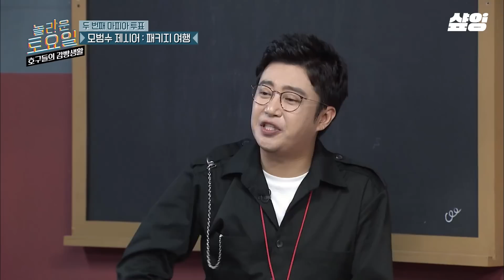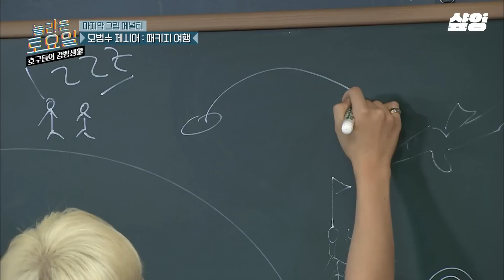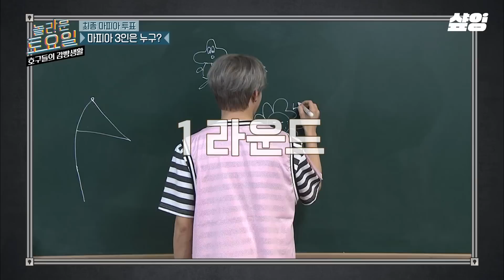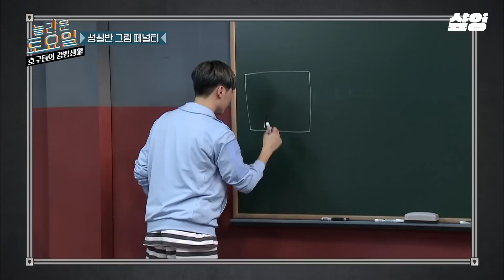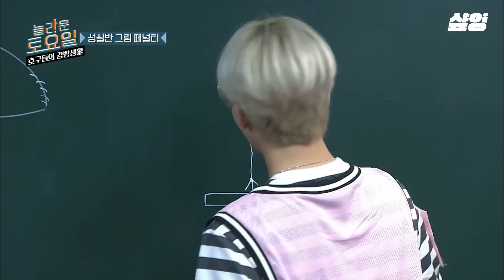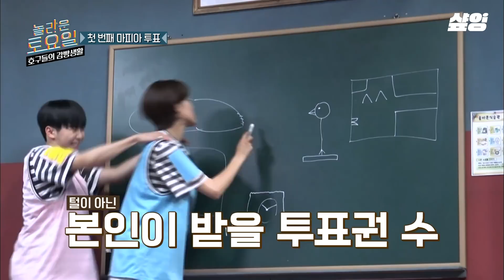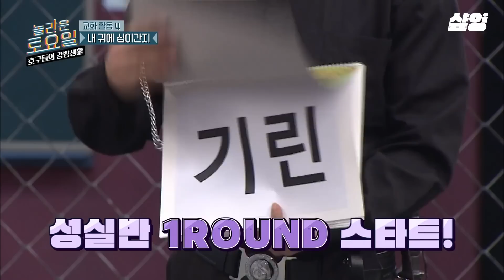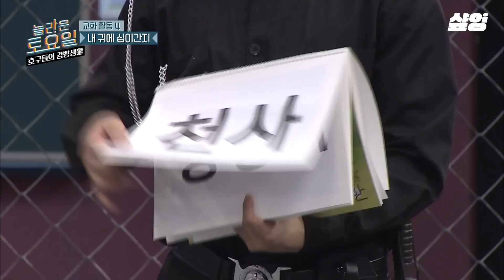(50분)동안 세븐틴 달려🏃‍♂️ 뿌라인 셉둥이들이 사랑하는 HOT한 마피아 게임💎 뜨거워 세븐틴 Everybody 떼창🔥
00:00 START!
00:08 뿌라인 환영해♥ 버논X호시
19:02 요즘 제일 HOT한 정하니와 승과니
34:41 날 쏘고 가라 예능.ver